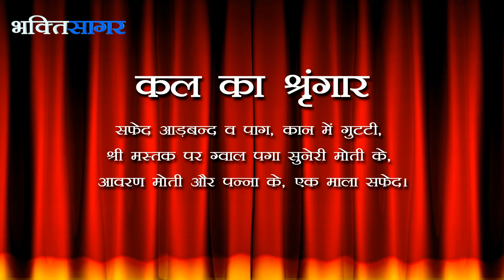AAJ KA DARSHAN VAISHAKH SUKLA PURNIMA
AAJ KA DARSHAN - VAISHAKH SHUKLA PURNIMA in HD
Todays Date According to Hindu Calender, Todays Sringar & Tomorrow's